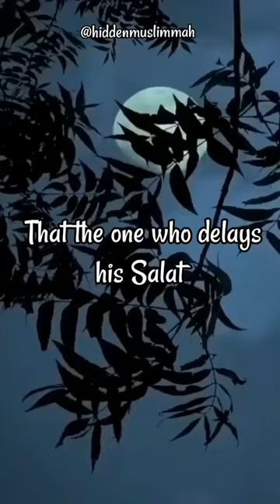The One Who Delays His Salah☝️_Abu Bakr Zoud